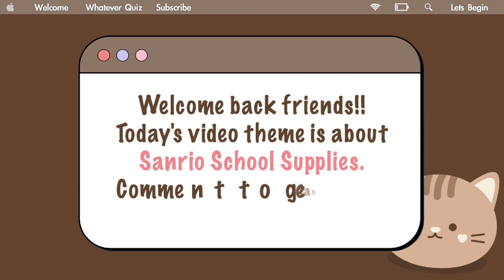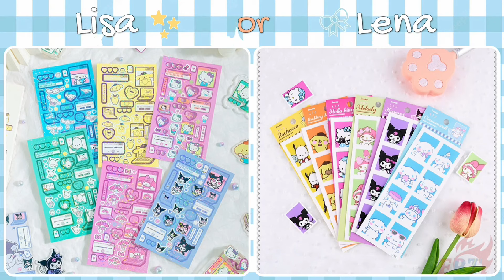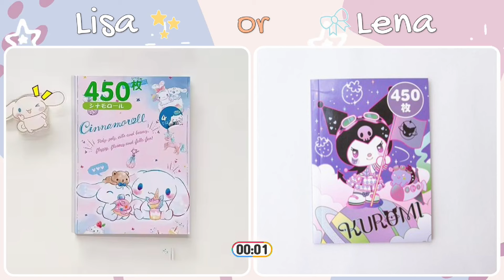LISA OR LENA 💜💞Sanrio Edition || Clothes, accessories & more fun choices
✼ •• ┈┈┈┈๑⋅⋯ ୨˚୧ ⋯⋅๑┈┈┈┈ •• ✼

COMMENT your favorite side

✼ •• ┈┈┈┈๑⋅⋯ ୨˚୧ ⋯⋅๑┈┈┈┈ •• ✼